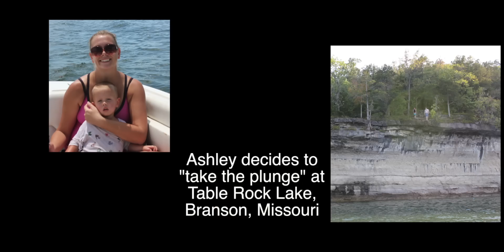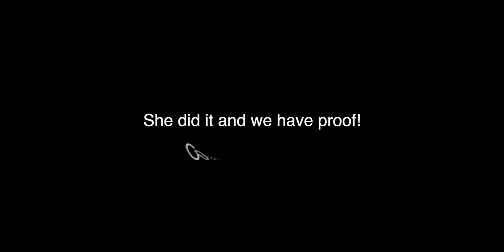Ashley Cliff Jump July 28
Ashley jumps from the cliff just south of 86 bridge near Branson, Missouri on Table Rock Lake after passing her nursing board exams.